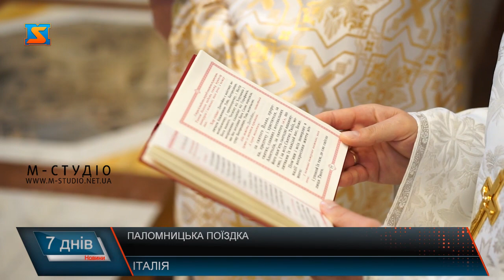Зустріч із Папою Римським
Папа Римський Франциск прийняв паломників із Закарпаття. Перед загальною аудієнцією Святіший Отець зустрівся з паломниками з Мукачівської греко-католицької єпархії, що під проводом владики Мілана Шашіка та єпископа-помічника Ніла Лущака прибули на прощу з нагоди 30-річчя виходу з підпілля.